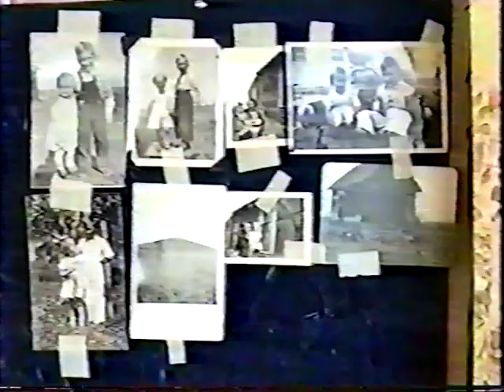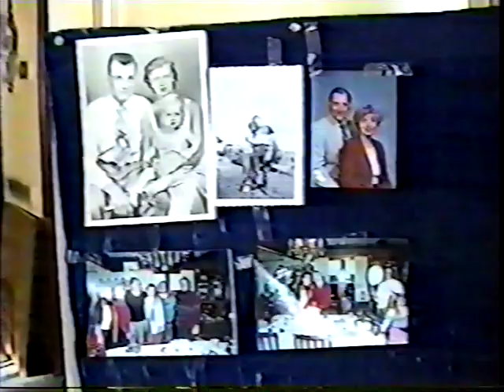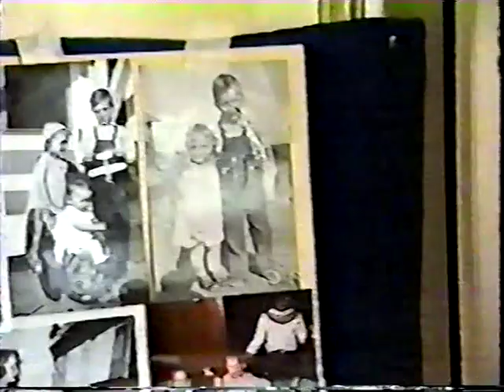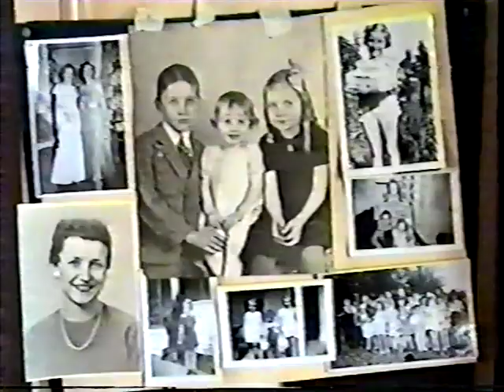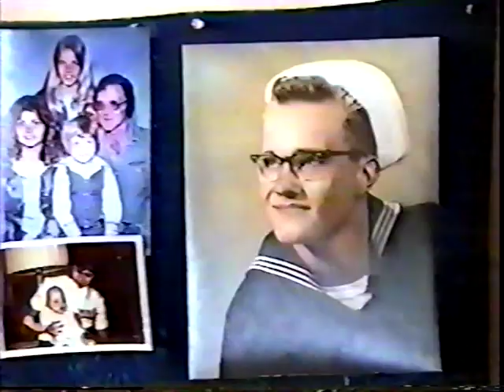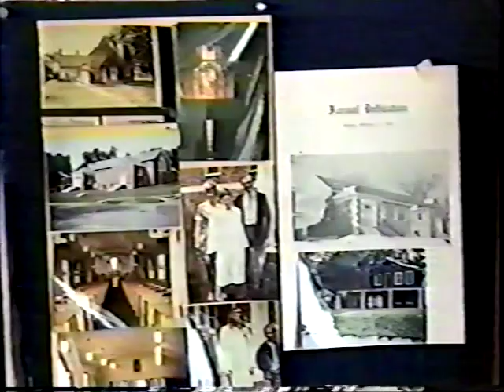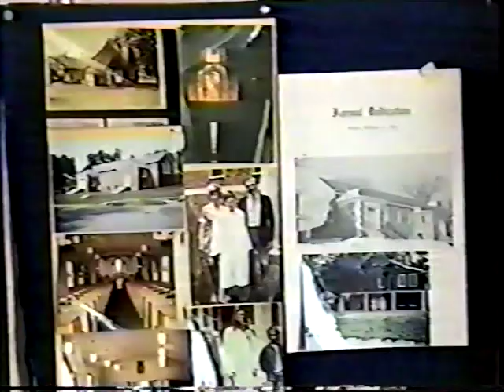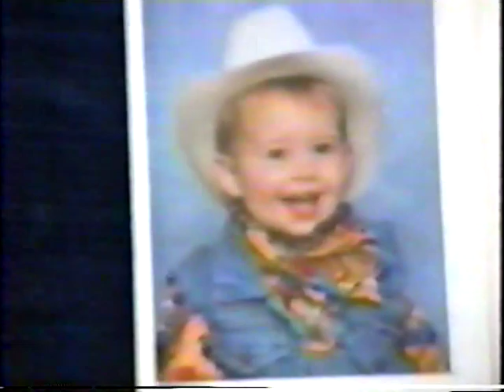Jack Nielsen photos "Ed & Vera present the tree #1"